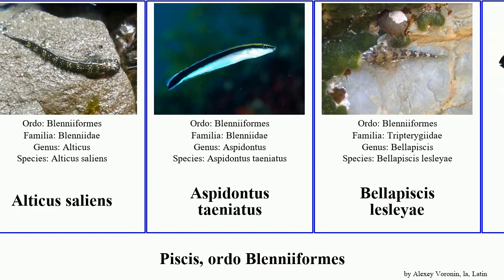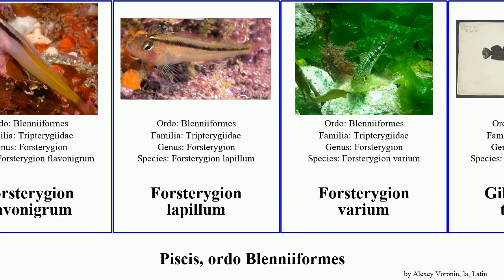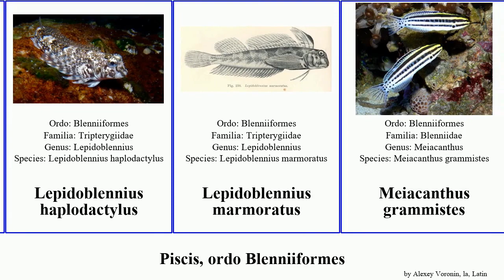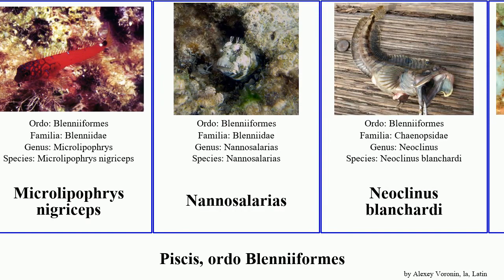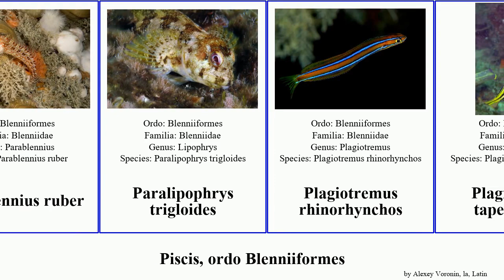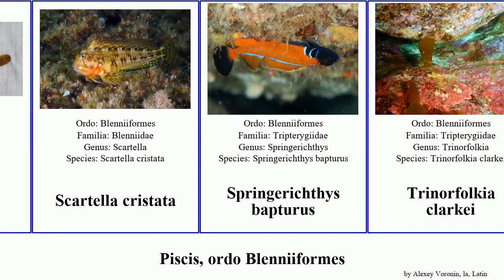Piscis, ordo Blenniiformes parablennius helcogramma enneapterygius fish elegans midas chica carib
piscis ordo Blenniiformes.
fish of Order Blenniiformes, language: la.

Acanthemblemaria hastingsi
Aidablennius sphynx
Alloblennius parvus
Alticus kirkii
Alticus saliens
Aspidontus taeniatus
Bellapiscis lesleyae
Blenniidae
Blennius ocellaris
Clinidae
Coryphoblennius galerita
Cristiceps aurantiacus
Cristiceps australis
Dactyloscopidae
Ecsenius australianus
Ecsenius midas
Emblemariopsis carib
Enneapterygius abeli
Enneapterygius atriceps
Enneapterygius elegans
Enneapterygius pusillus
Enneapterygius rufopileus
Enneapterygius tutuilae
Forsterygion flavonigrum
Forsterygion lapillum
Forsterygion varium
Gilloblennius tripennis
Grahamina nigripenne
Grahamina capito
Grahamina gymnota
Haptoclinus
Helcogramma decurrens
Helcogramma fuscipectoris
Helcogramma gymnauchen
Helcogramma hudsoni
Helcogramma inclinata
Helcogramma rhinoceros
Helcogramma steinitzi
Helcogramma striatum
Helcogramma chica
Lepidoblennius haplodactylus
Lepidoblennius marmoratus
Meiacanthus grammistes
Meiacanthus smithi
Microlipophrys adriaticus
Microlipophrys nigriceps
Nannosalarias
Neoclinus blanchardi
Norfolkia brachylepis
Norfolkia squamiceps
Notoclinops caerulepunctus
Notoclinops segmentatus
Notoclinops yaldwyni
Notoclinus fenestratus
Obliquichthys maryannae
Parablennius gattorugine
Parablennius incognitus
Parablennius intermedius
Parablennius laticlavius
Parablennius marmoreus
Parablennius parvicornis
Parablennius pilicornis
Parablennius sanguinolentus
Parablennius tasmanianus
Parablennius tentacularis
Parablennius thysanius
Parablennius yatabei
Parablennius zvonimiri
Parablennius rouxi
Parablennius ruber
Paralipophrys trigloides
Plagiotremus rhinorhynchos
Plagiotremus tapeinosoma
Ruanoho decemdigitatus
Salaria fluviatilis
Salaria pavo
Scartella cristata
Springerichthys bapturus
Trinorfolkia clarkei
Trinorfolkia cristata
Tripterygion delaisi
Tripterygion tripteronotus
Ucla xenogrammus